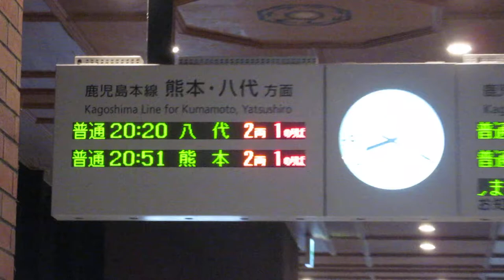JR九州 上熊本駅 改札口 発車標(LED電光掲示板)